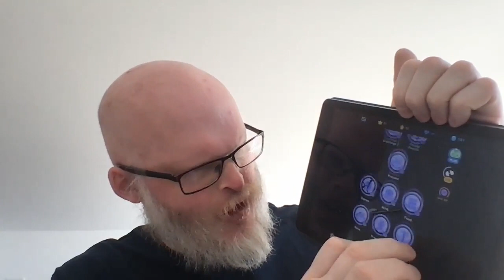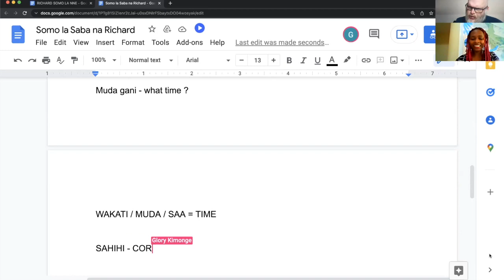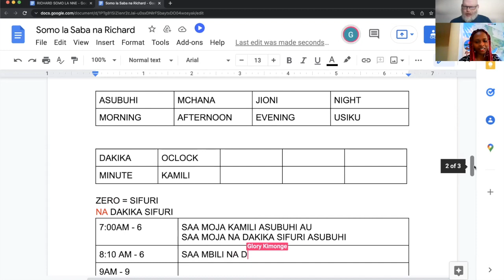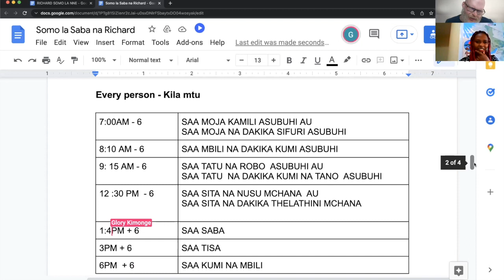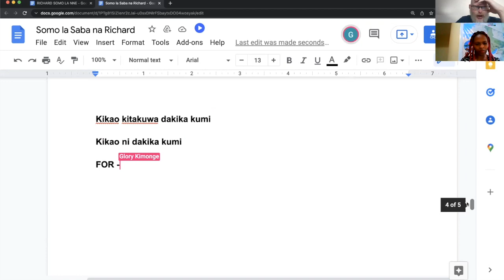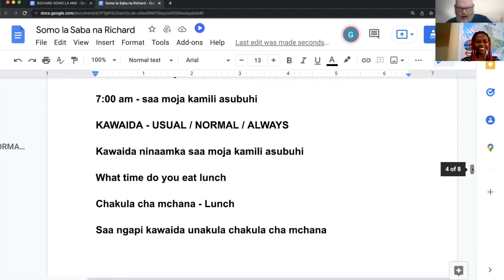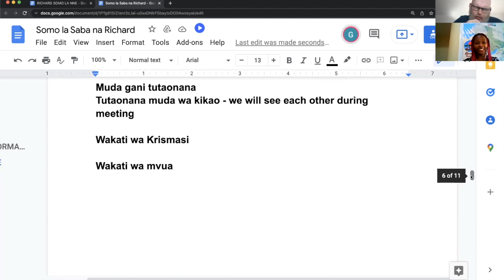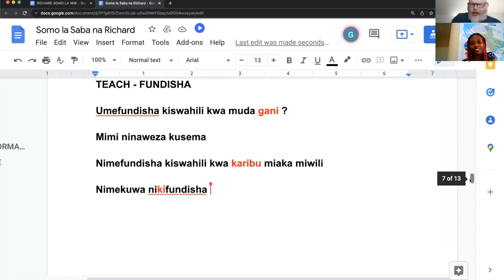Swahili Lesson 07 with Richard Simcott & Glory Kimonge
Seventh Swahili lesson with Glory

* When something is happening
* Telling the time
* Revision of the Months of the Year

Clubhouse: @RichardSimcott